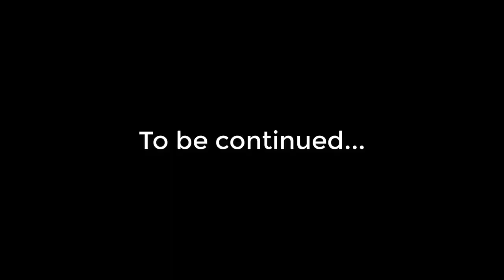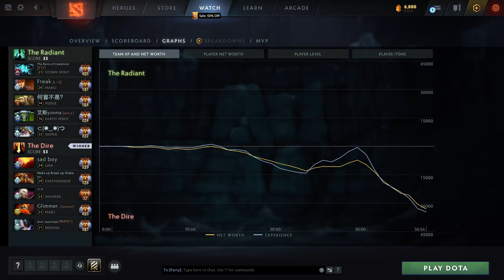Abed Invoker tough SEA game vs Master Tier Storm Spirit | Giveaway | Dota 2 Pro Gameplay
Chapters:
0:10 Arcana give away
0:18 Match highlight & Laning
2:19 Main highlights